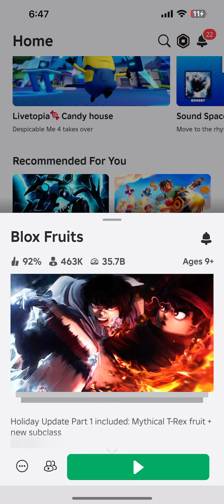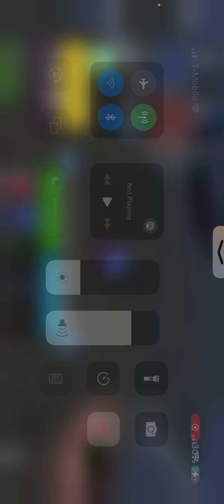Srry guys that I don’t post a lot and I play bloxfruit so I you can friend me and but shadow at 100